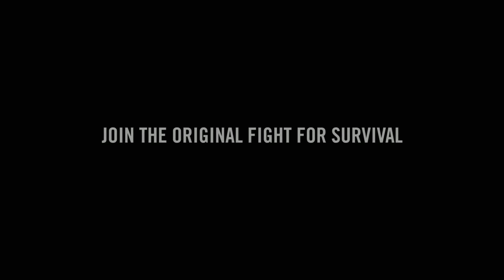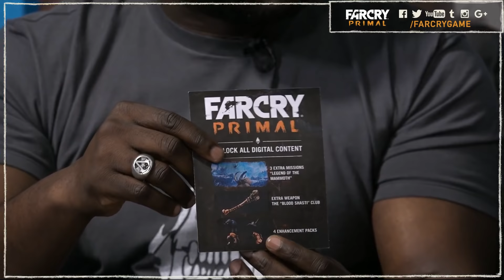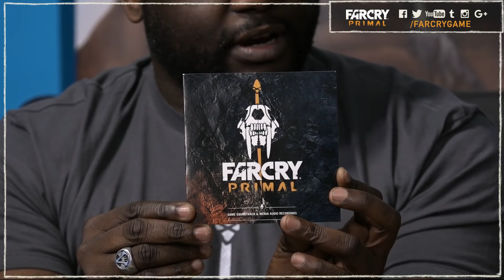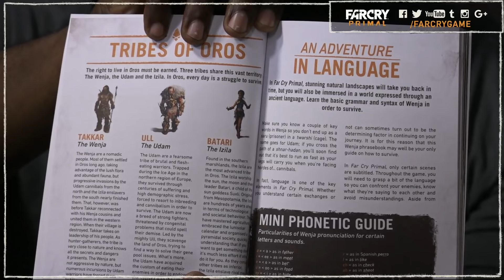Far Cry Primal - Exclusive Community Livestream: new gameplay content! [VOD]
Watch our second exclusive Community Stream for Far Cry Primal.
Discover exclusive new game content & Far Cry Primal items from UbiWorkshop, as well as an unboxing of the collector's edition and the presence of 2 key developers: Jean-Sebastien Decant (Narrative Director) and Clark Davies (Lead Game Designer)